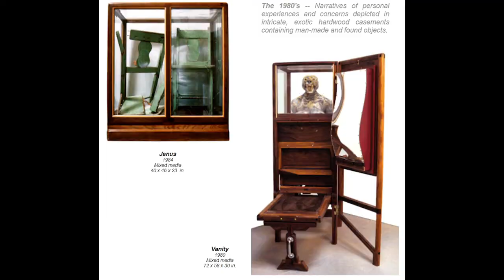William Tunberg: Unique Contemporary Marquetry